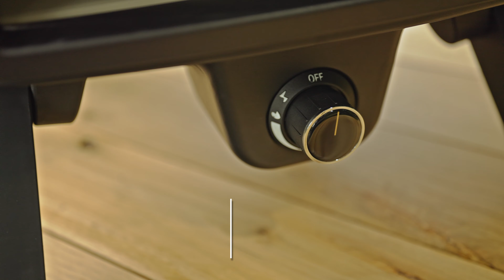Najlepszy Gazowy Piec do Pizzy? Prawdziwa pizza Neapolitańska w domu! KOLER BENE - TEST RECENZJA!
Koler to już nie tylko grille gazowe! Od teraz w ofercie znajdziecie też piece do pizzy Bene, jednak zrobicie na nich wiele więcej niż pizzę! Zobaczcie, jakie mają możliwości i czym różnią się modele Koler Bene no.14 i Koler Bene no.16! Miłego oglądania!

0:00 - Wstęp
0:46 - Koler Bene no.14
2:36 - Koler Bene no.16
3:31 - Akcesoria do pieca do pizzy
4:29 - Co jest w zestawie?
4:44 - Podsumowanie

Na kanale Koler znajdziesz przydatne wskazówki, pomysły na pyszne dania, a całość zwieńczona będzie szczyptą humoru.🙌

Kim jesteśmy?

Jesteśmy producentem wysokiej jakości grilli gazowych - zapewniamy Wam fachową obsługę klienta, doskonałe produkty i co najważniejsze - pełną radość z grillowania i rodzinnych spotkań! 👨‍👩‍👧‍👦

Prowadzącymi program są: twórca znanego kanału TopGar na YouTube czyli Wojciech Grabowski, oraz kucharz, jak i influencer kulinarny Marcin Kuc, prowadzący audycji radiowej 🥚 Jaja w kuchni 🥚 👨‍🍳